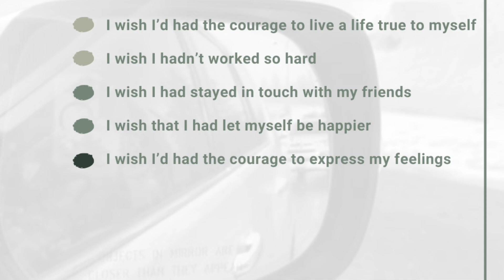How to Design Your Life (My Process for Achieving Goals)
In this video, I'm sharing with you my process for designing your life, which will help you achieve your goals. My process is based on research and trial and error, so it's designed to work for you specifically.

If you're looking for a way to achieve your goals, then this video is for you! My process is based on research and experience, so it will work for you regardless of your previous successes or failures. I hope that this video can help you to design your life the way you want it to be!